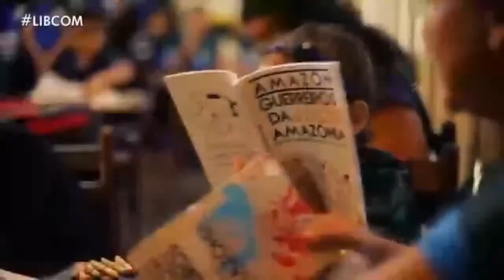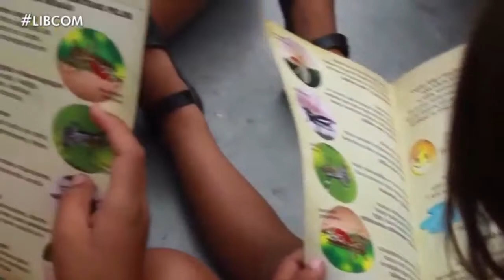Guerreiros da Amazônia no GloboPlay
Na reportagem da Liberal Comunidade de ontem, pelo Dia da Amazonia, foi destacado o trabalho do publicitário e escritor Ronaldo Barcelos, idealizador do @Guerreiros.da.Amazonia.
A maior missão dos Amazons é pautada na educação, pois é o verdadeiro e mais forte poder para mudar realidades na Amazônia, no Brasil e em todos os locais do mundo onde ainda existe pobreza e miséria. Ao incentivar a leitura, o respeito à Floresta Amazônica com tantas informações reais, mas de forma lúdica, gera-se diversão e educação. O conteúdo desperta valores, amor pelo meio ambiente e, consequentemente, responsabilidade por sua conservação.
Os livros contam com 10 personagens inspirados em animais da floresta. A história começa no encontro dos líderes indígenas com os colonizadores no Brasil. Eles criam uma comunidade chamada Amazon que foi presenteada pela natureza com a Flor do Sol e com as Armaduras Sagradas. Jovens são convocados para usar as armaduras, e cada vez que a floresta entra em perigo os super-heróis entram em ação.